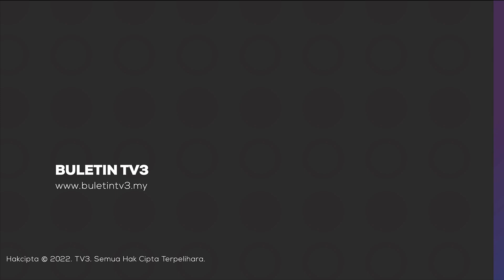ROGOL ANAK | Tukang Urut Dipenjara 72 Tahun, 30 Sebatan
Seorang tukang urut dipenjara 72 tahun dan 30 sebatan selepas mengaku bersalah bagi tiga tuduhan merogol anak kandungnya pada Jun lalu dan awal bulan ini.